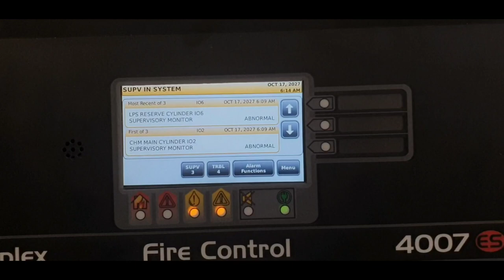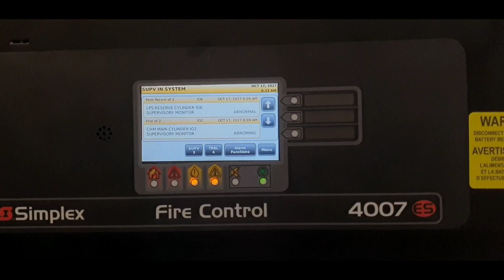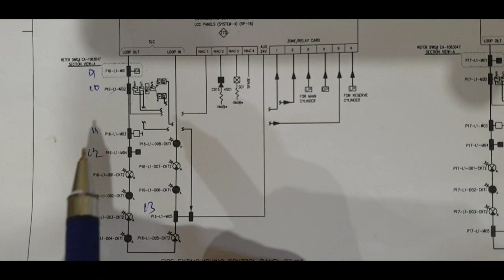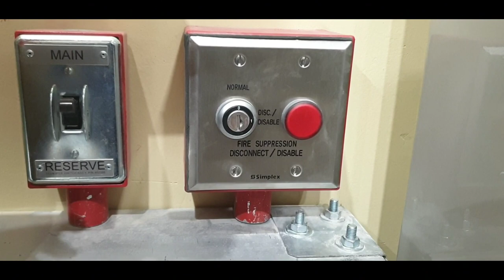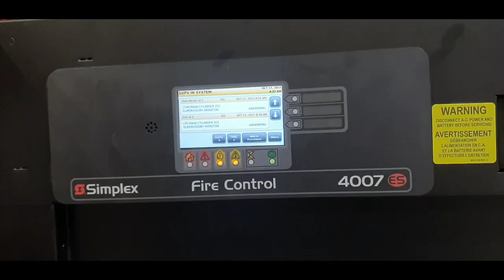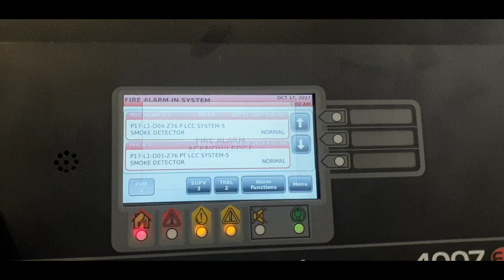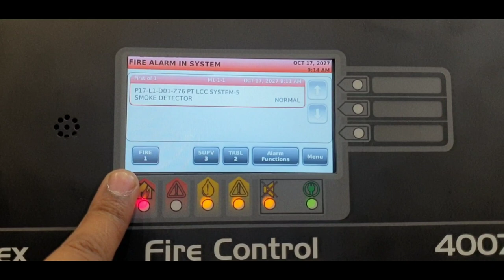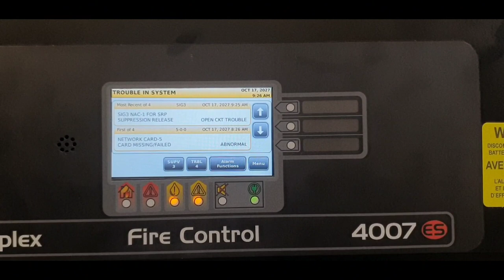FM 200 FIRE SUPPRESSION SYSTEM | HOW IT WORKS.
Hello, this is SWS learning vlogs.

FM 200 FIRE SUPPRESSION SYSTEM.
FM 200 FIRE SUPPRESSION SYSTEM DISCHARGE.
FM 200 SYSTEM.
FM 200 GAS SUPPRESSION SYSTEM .
FM 200 GAS RELEASE.
FM 200 GAS.
HOW FM 200 FIRE SUPPRESSION SYSTEM WORKS.
FM 200 FIRE SUPPRESSION SYSTEM TESTING.
FM 200 FIRE SUPPRESSION SYSTEM INSTALLATION.
HOW FM 200 IS ACTIVATED.
WHAT IS FM 200 FIRE SUPPRESSION SYSTEM.
FM 200 FIRE SUPPRESSION SYSTEM MANUAL.
FM 200 FIRE SUPPRESSION SYSTEM WIRING DIAGRAM.
FIRE SUPPRESSION SYSTEM.
GAS SUPPRESSION SYSTEM.
FM 200 GAS SUPPRESSION SYSTEM DISCHARGE.